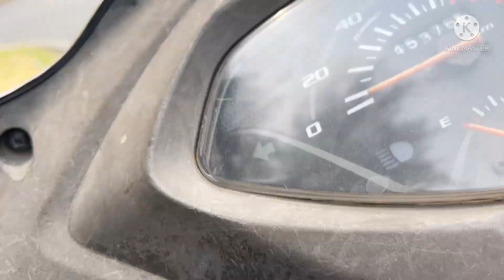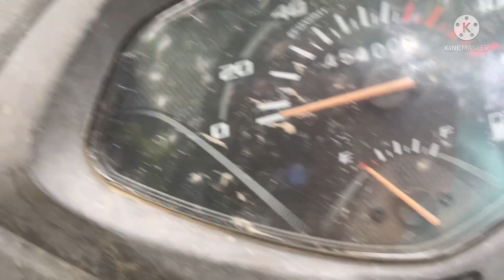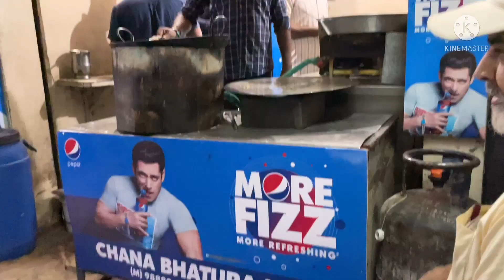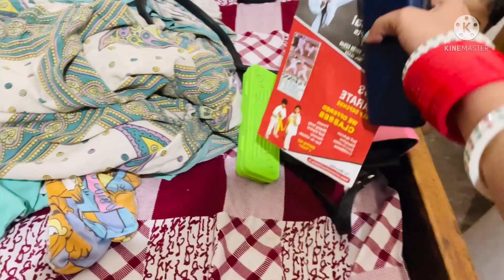Aree choti bachi ho kya |bache hmare pas khus rehte h